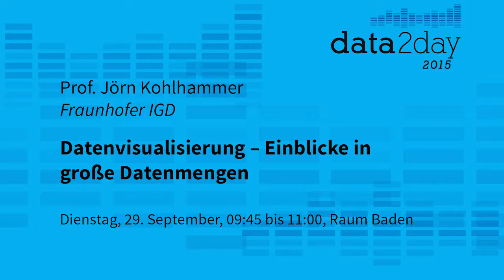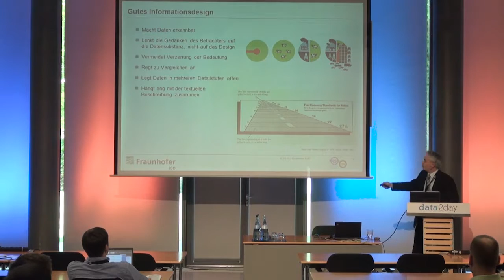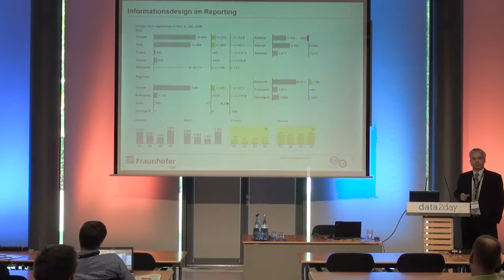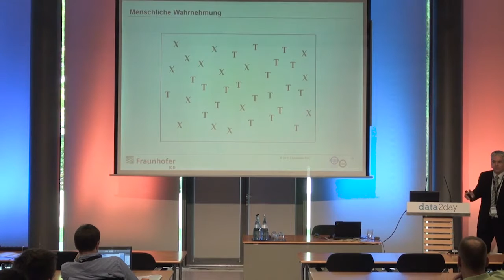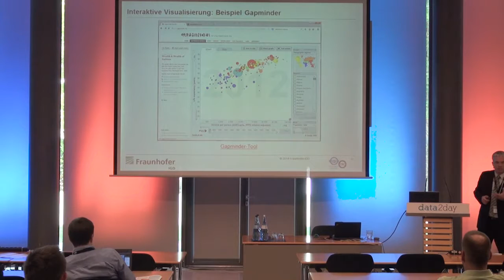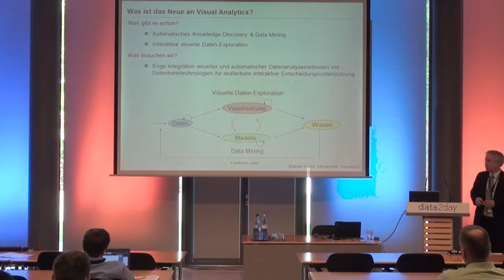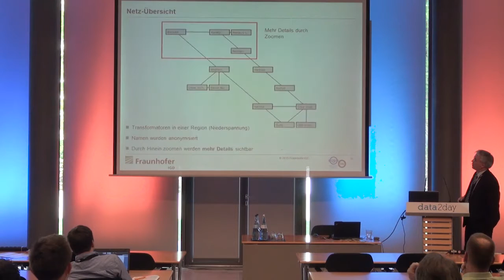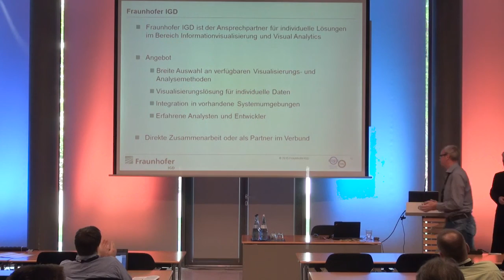data2day 2015 – Jörn Kohlhammer: Datenvisualisierungen – Einblicke in große Datenmengen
Die Datenvisualisierung ist die Schnittstelle zwischen dem Menschen vor dem Bildschirm und den Daten im System. Sind sowohl wenige Daten auch als Text oder Tabellen noch schnell erfassbar und verständlich, sind große Datenmengen ohne eine sinnvolle Visualisierung kaum zu bewältigen. Sinnvoll ist eine Visualisierung dann, wenn sie die wichtigen Informationen in den Daten hervorhebt und leichter erfassbar macht. Dieser Vortrag wird eine Einführung in die wichtigsten Grundlagen der Datenvisualisierung geben. Anhand von Beispielen aus aktuellen Anwendungen wird auch der Bogen zu großen Datenmengen gespannt und ein Blick auf die neuesten Visualisierungstrends geworfen.